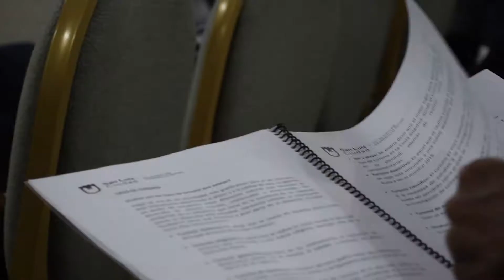TALLER DE OPERADOR E INFORMANTE TURÍSTICO CAPACES